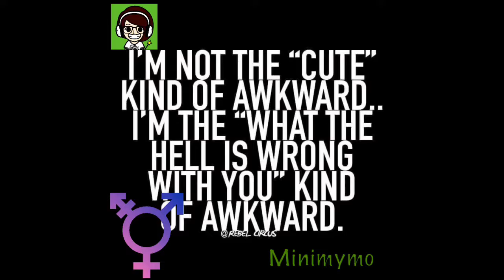Mother's Day Vlog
Happy Mother's Day everyone! Don't forget to keep an eye out for my new videos! I love you, my animals!